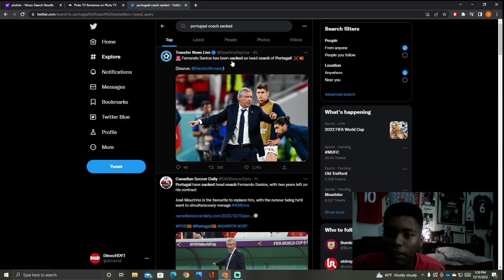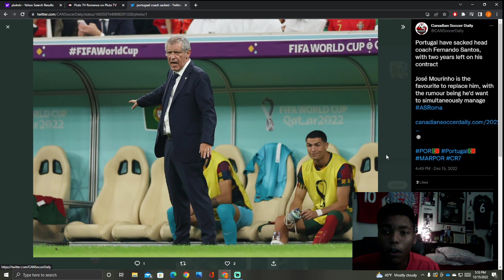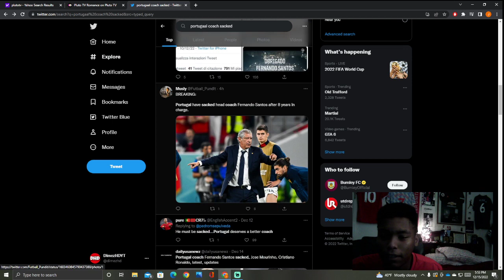Portugal Coach Fernando Santos SACKED After Portugal Fall Short And Ronaldo Bust Up | My Thoughts